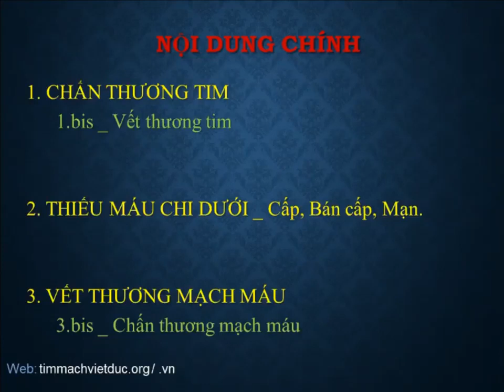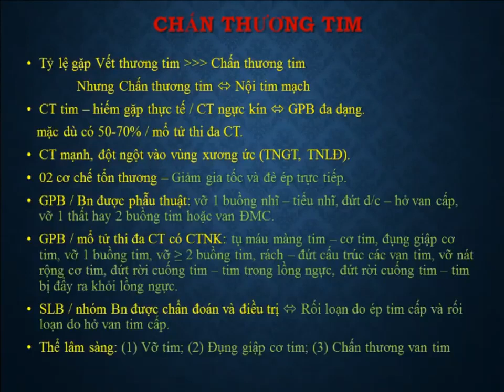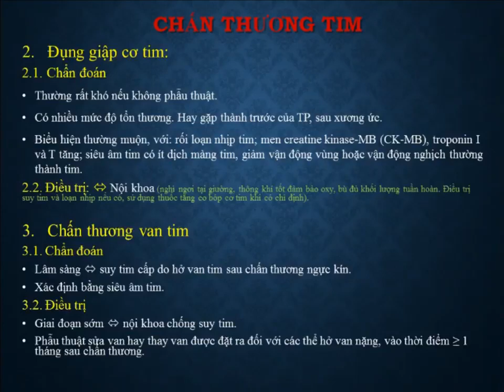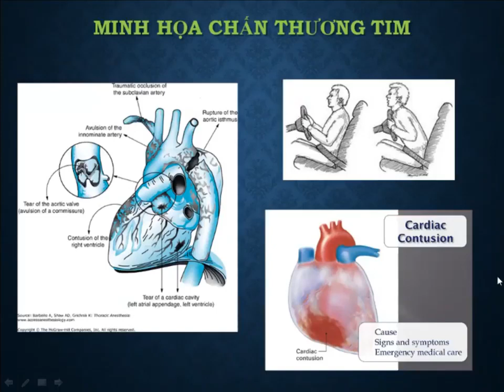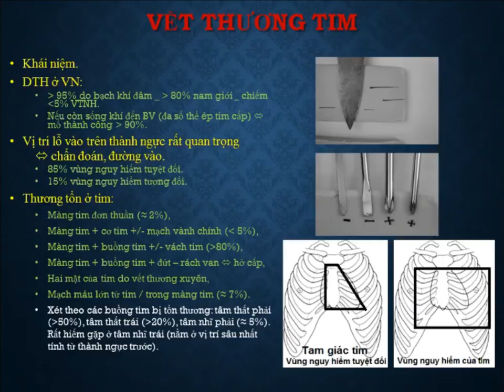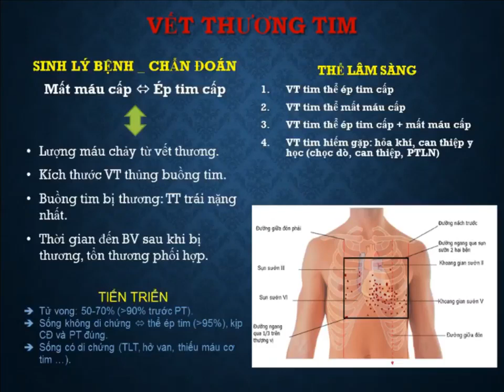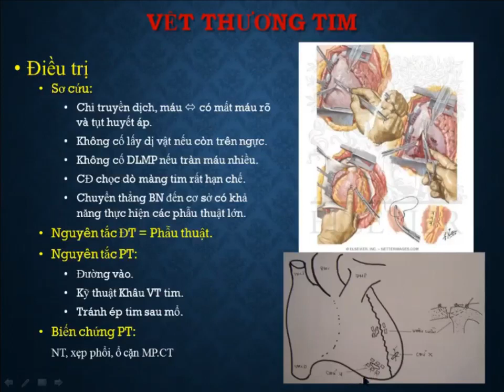Tổng quan một số cấp cứu ngoại tim mạch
PGS. TS. Nguyễn Hữu Ước
Phó trưởng bộ môn Ngoại
Trưởng phân môn phẫu thuật Tim mạch và Lồng ngực
Trưởng khoa phẫu thuật Tim mạch và Lồng ngực, Bệnh viện Việt Đức